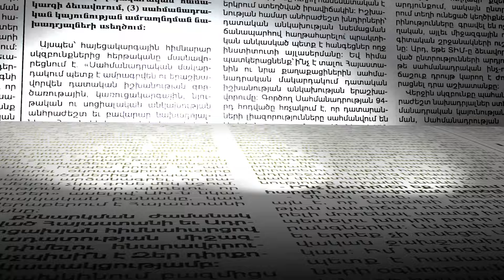Ալեն Սիմոնյանը Եռաբլուրում է` մեծաթիվ թիկնապահներով